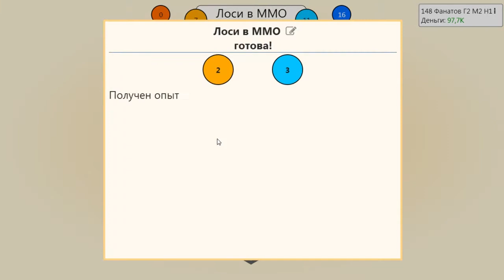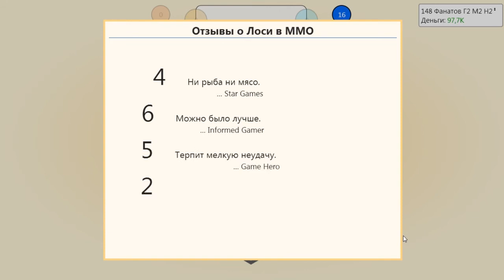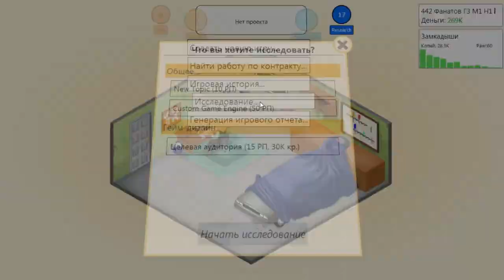Game Dev Tycoon #2: Первые контракты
Game Dev Tycoon - симулятор создания видео игр. Начинаем с открытия фирмы и в собственном гараже, на старом дедовском компьютере, клепаем игры.

ОСТАВЛЯЙ ЛАЙК И КОММЕНТАРИИ, а так же рассказывай о видео друзьям :)
Надеюсь вам все нравиться и спасибо, что смотрели и будете смотреть другие видео на моем канале! ;)

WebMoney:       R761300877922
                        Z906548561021